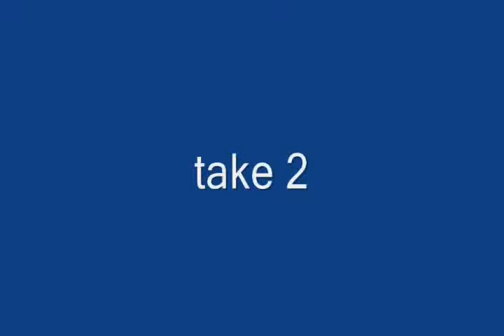school bus push of war against 4 cars and trucks Davidsfarmison[bliptv]now